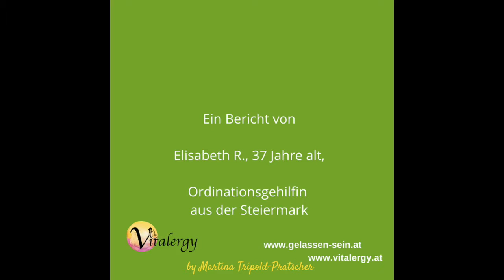Elisabeth über ihr Kurzzeit-Coaching mit 4 Terminen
Klientin Elisabeth erzählt, wie sich ihr Leben nach den 4 Terminen des Kurzzeit-Coachings bei Martina Tripold-Pratscher der Praxis Vitalergy zeigt und anfühlt. Ihr Anliegen zu Beginn war, ihre Angst- und Panikzustände zu mildern.